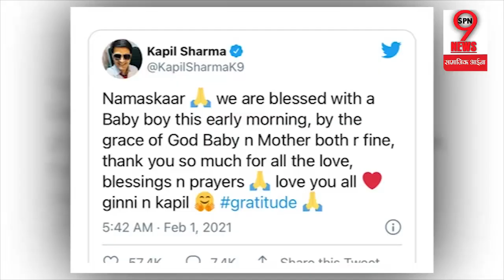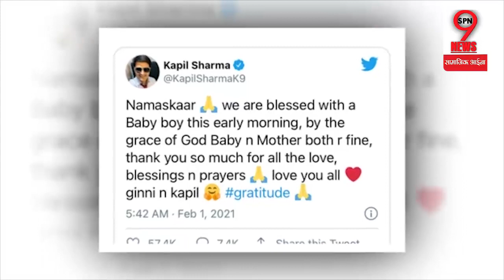Kapil Sharma के घर एक बार फिर गूंजी किलकारी, पत्नी Ginni ने दिया बेटे को जन्म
Actor-comedian Kapil Sharma welcomed his second baby with wife Ginni Chatrath on Monday. He took to Twitter to announce that the couple has been blessed with a baby boy early morning today